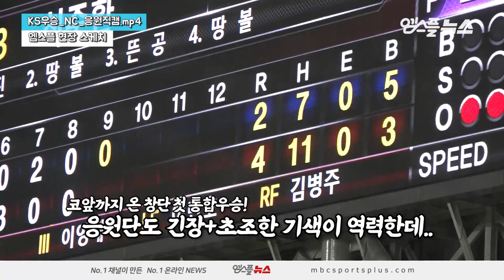[KS직캠] 감동의 첫 우승! 환희의 순간, NC 치어리더의 모습은?! (feat. 택진이형)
창단 첫 통합 우승의 NC!
챔피언이 확정된 후 30분,
다이노스 응원단은 어떤 모습일까?!